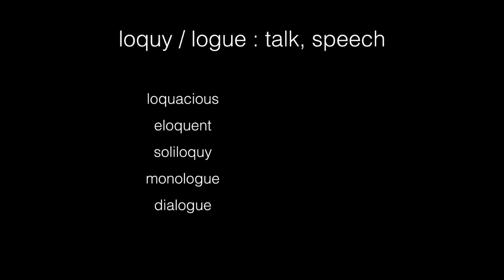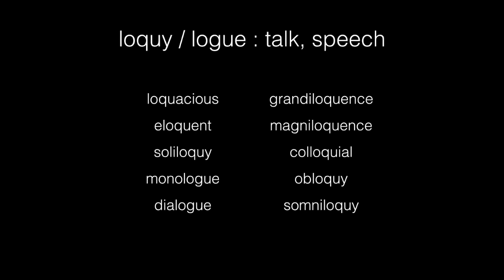GRE Vocabulary with Plusprep: Words that mean "to talk"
Learn GRE words with Plusprep through word-roots.
In this lesson learn words that relate to the root 'loqui' or 'logue' which means to speak.

Words in this section: loquacious, eloquent, grandiloquent, magniloquence, circumlocution, soliloquy, monologue, somniloquy, obloquy, ventriloquist, colloquial...

Click the "bell" icon to get updates on latest Vocabulary content.